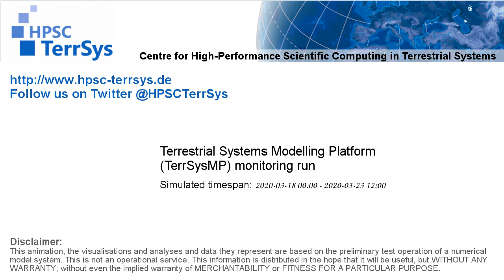TerrSysMP monitoring run 2020-03-18 - remaining unsaturated storage - Europe (132h)